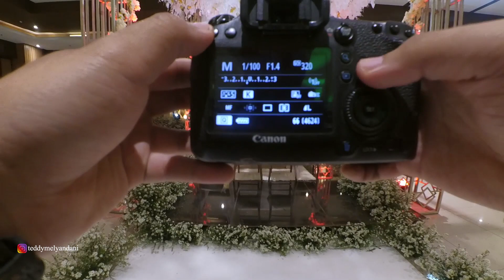POV WEDDING PHOTOGRAPHY MIMI & TRISNA PART 1 (CAN0N EOS 6D + SIGMA ART 35 MM F1.4)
semua foto yang tampil telah melalui prose editing melalui adobe lightroom

gear yang kami gunakan :
yicam ction cam
speedlite youngno
strap dada